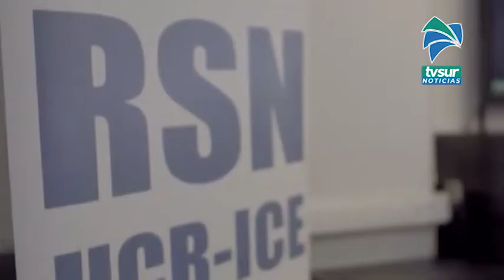Sismos sacudieron la Región Brunca este viernes, el movimiento principal fue de 5 7 grados